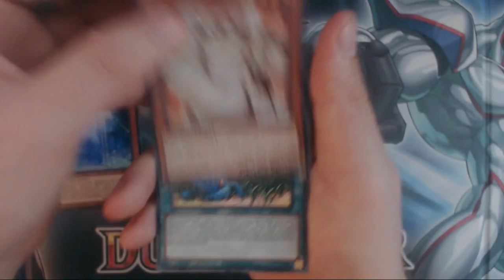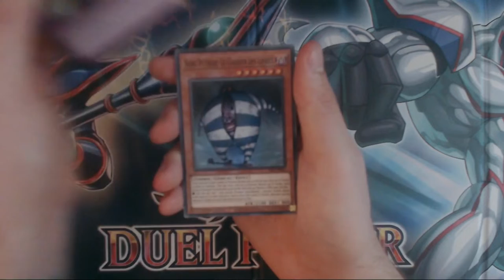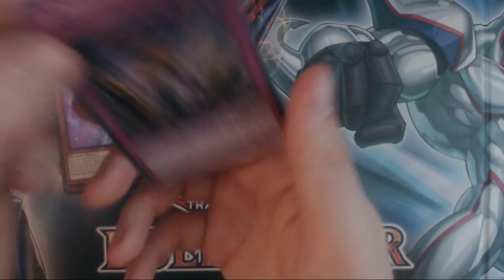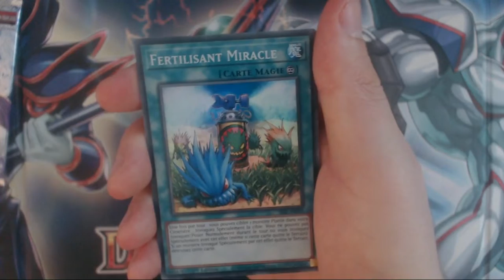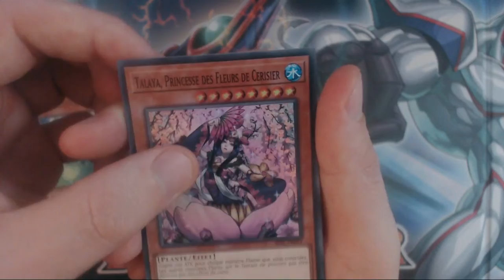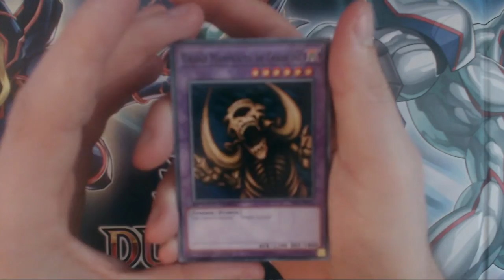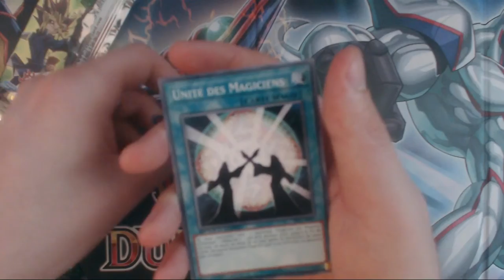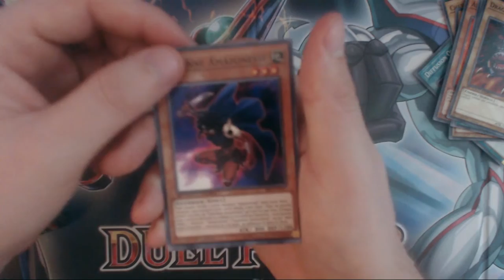OUVERTURE LES POURFENDEURS SECRETS, LA SUITE ET SURPRISE !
uTip ►